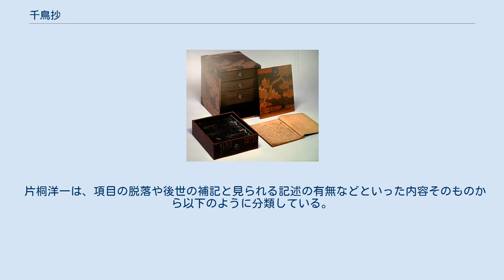千鳥抄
『千鳥抄』（ちどりしょう）は、『源氏物語』の注釈書である。
『源氏物語千鳥抄』（げんじものがたりちどりしょう）あるいは『源氏物語難儀抄』（げんじものがたりなんぎしょう）と呼ばれることもある。
 『河海抄』の著者である四辻善成が至徳3年（1386年）7月26日から嘉慶2年（1388年）11月30日にかけて30数回にわたって行った『源氏物語』についての講義の内容を、聴講者の一人だった大内氏の家臣平井相助が30年以上経過した応永26年（1419年）3月下旬になって当時の記録を元にとりまとめ、これを主君の大内持世に献上したものが本書である。
講義の後で平井が四辻にさまざまな質問して得た回答も含めたもので、聞書形態の注釈書としては最も古い時代に成立したものである。
またこれ自体が『源氏物語』の全巻に亘る講義が行われた最も古い記録でもある。
写本には1巻のものと2巻のものとがある。
 本書の注釈としての内容は、巻序を追って源氏物語の本文から難解な語句を取り出して簡単な注釈を加えたものである。
かつて本書は「あくまで四辻善成の説を記したものであり、四辻善成の説は『河海抄』において最も整った形で示されている。」と考えられてきたため、「注釈書としての価値はあまりない」とされてきた。
しかしながら、本書の内容を詳細に調べると、『河海抄』と異なる注釈が行われている部分が存在し、中には後に成立した『花鳥余情』と一致するものが存在することが明らかになってきた。
これについては、 が存在する。
 本書は伝本によって以下のようなさまざまな書名が記されている。
 しかしながら多くの伝本に附されている跋文によると、著者自身が付けた書名が『千鳥』または『千鳥抄』であると考えられるため、一般に『千鳥抄』と呼ばれている。
 本書には数多くの伝本が存在するが、書名や奥書・勘物の有無や跋文の位置のほか項目の異同など伝本間の違いは少なくない。
本書の写本及び版本は、さまざまな観点から3つないし4つの伝本系統に分けられるが、その基準は学者によっていくつかの異なった観点からのものが存在する。
 待井新一は奥書・勘物の有無や跋文の位置によって以下の3つの系統に分類している。
 大津有一は奥書の有無と内容によって以下の4つの系統に分類している。
 片桐洋一は、項目の脱落や後世の補記と見られる記述の有無などといった内容そのものから以下のように分類している。
 伝本によって若干の違いはあるものの、各巻の巻名の下にそれぞれの巻が講義された日付を意味するとみられる記載がある。
そこから講義は概ね巻序に従って行われたことが分かるが、一部に巻序とは前後する記載があり、これが日付の記載の誤りなのか講義が行われた日そのものが前後していたのかについては諸説ある。